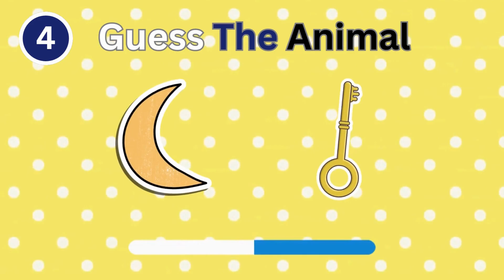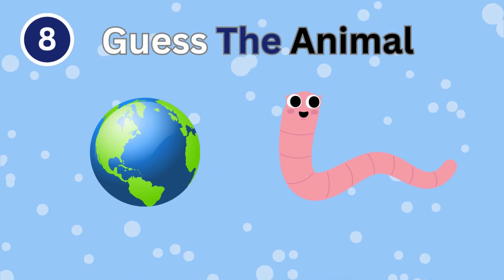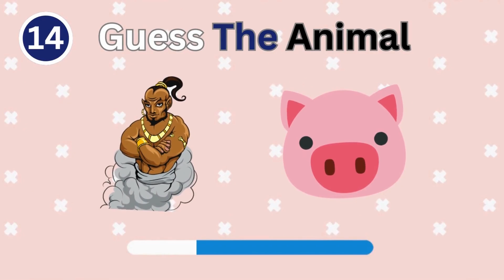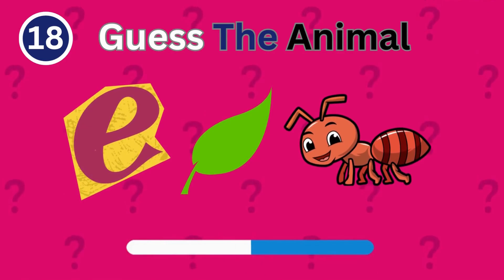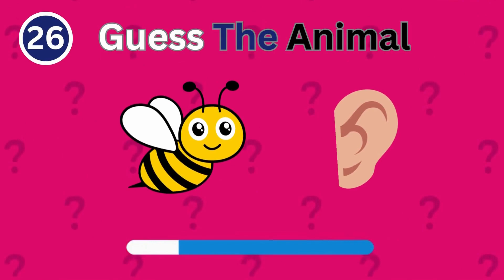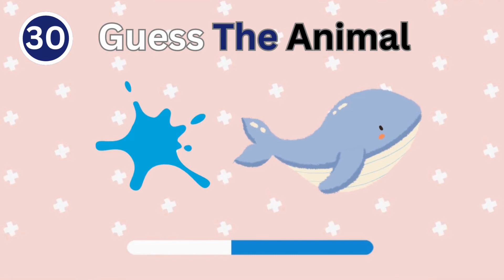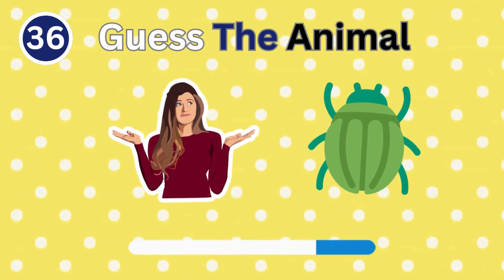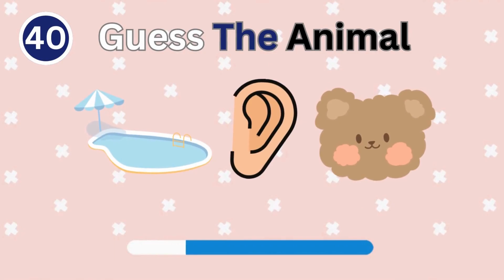"Guess the Animal Name by Emoji Challenge" 🐈🦁🐯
"Welcome to the ultimate 'Guess the Animal Name by Emoji' challenge! Do you think you can crack the code and decipher the animal names hidden within these emoji combinations? In this fun and interactive game, we'll present you with a series of emoji puzzles, and your task is to guess the correct animal names they represent. From playful monkeys to majestic whales, you'll encounter a wide range of animals from around the world.

Put your emoji interpretation skills to the test as you try to unravel these intriguing puzzles. Each emoji combination holds the key to a specific animal, but can you crack the code and guess them all correctly? Challenge your friends, family, or fellow viewers to see who can solve the puzzles the fastest and claim the title of Emoji Master!